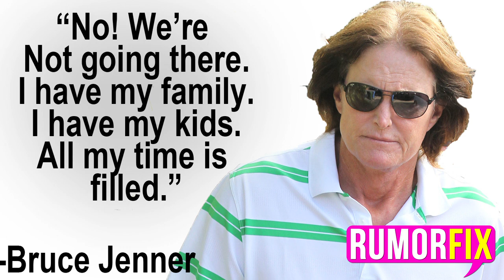Bruce And Kris Jenner Are Separated But Are They Getting a Divorce?